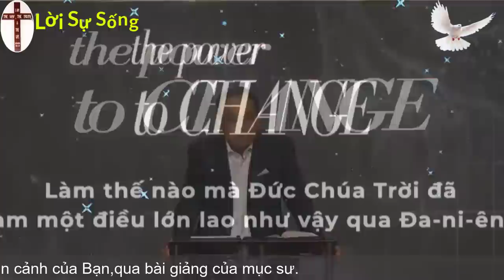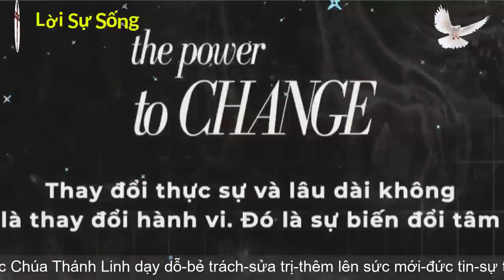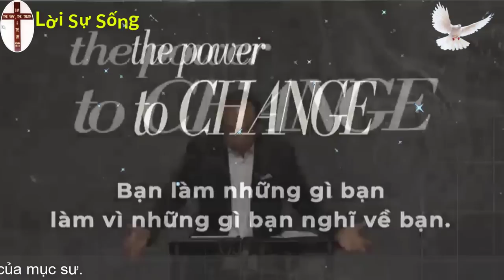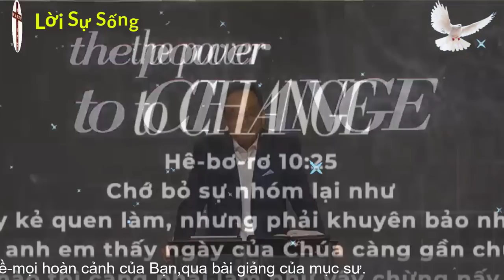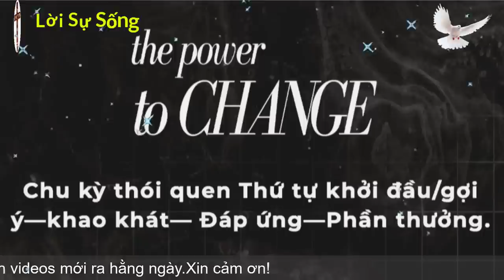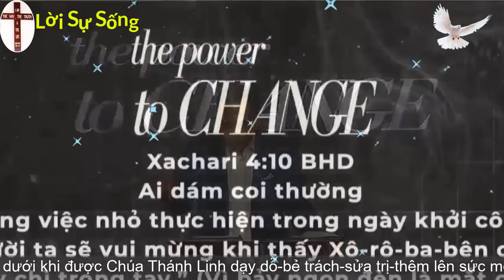Mục Sư Huỳnh Quốc Khánh 2023 | hãy luôn thực hành thói quen tốt | Lời Sự Sống